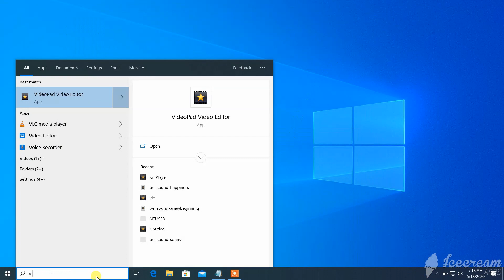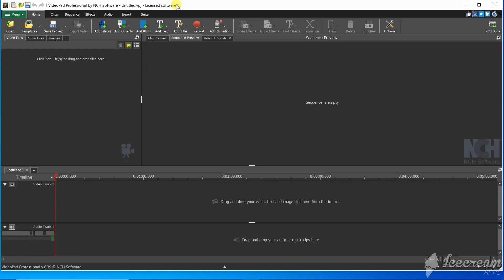Video Pad video editor Registration key